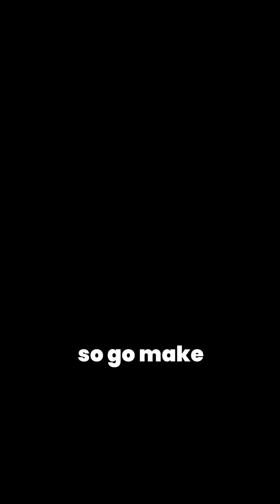Time Speeds Up as You Get Older ⏳🧠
⏳ Ever feel like the years are flying by faster? Science says your brain really does speed up the clock as you age. 🧠✨
Discover the psychology and neuroscience behind why time feels slower in childhood — and how to hack your brain to slow it down again.

📚 Studies:
Wittmann, M., & Lehnhoff, S. (2005) — Age effects in perception of time.
Block, R. A., Zakay, D., & Hancock, P. A. (1999) — Developmental changes in duration judgments.